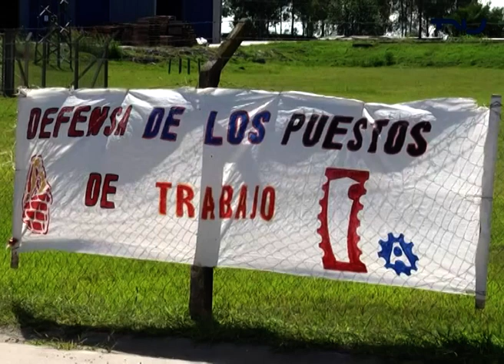Trabajadores de Ancap y de otras empresas analizan alternativas para cementera Paysandú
Fancap ya tiene definido que no apoyará ninguna solución que involucre tercerización o asociación con privados.